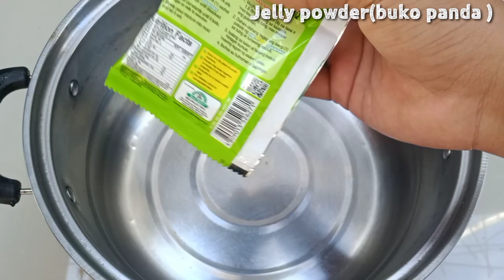Pang Negosyo/Buko Mango Jelly Drink with COSTING/TIPID TIPS / Malaki kitaan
Try this amazing Drink!!
Mango Buko Jelly Drink
✨With freshly pick Buko and mango flavor✨

Ingredients
Buko Shredded
Jelly powder (green)
Evaporated milk
Condensed milk
Mango cubes
Bottles ✔ 350 ml

COMPLETE COSTING IN THE END OF THE VIDEO 💗

DOBLE KITA NGAYONG SUMMER! TRY THIS NOW!

LIFE SHELF- 3-4 DAYS FREEZER
-kasi gumamit Tayo ng fresh ingredients.

take note. The prices of ingredients may change within your area.

Happy Viewing ☺

BE PART OF OUR FB PAGE AND GROUP
BY SEARCHING: DESSERT BY KAYE'J CHANNEL ✨

LOVE,
KAYE'J CHANNEL ✨

mga hinahanap,
Jelly recipe
Drink recipe
Jelly drink
Mango jelly
Jelly Buko pandan drink
Buko Jelly
Pandan jelly
Mango Buko pandan jelly
Buko mango jelly drink
Dessert recipe
Mango jelly recipe
Mango Buko jelly salad
Easy dessert
Pang Negosyo
Kusina recipe
How to make mango jelly
Paano gumawa Ng jelly drink
Paano gumawa ng mango jelly
Paaano gumawa ng pandan jelly